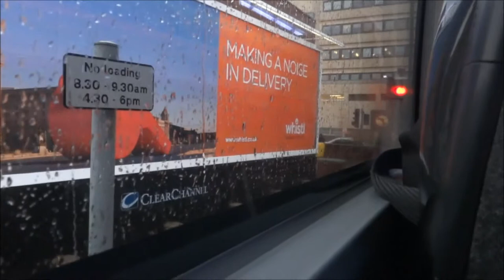LUCKETTS TRAVEL National Express Volvo B9R Caetano Levante FN62 CZZ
Service 540 FIlmed 08/10/14 i
 was meant to be getting 350 direct to sheffield but it was cancelled , so i was told to get 540 to Manchester and get the 350 there which was a replacement i guess